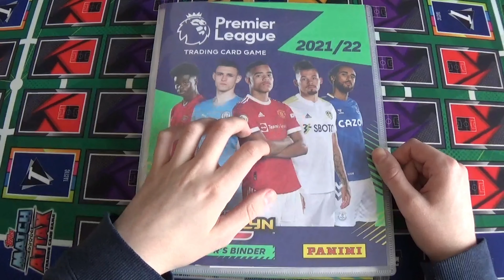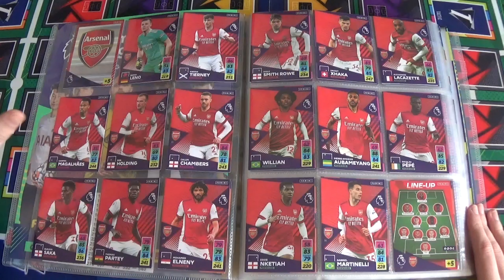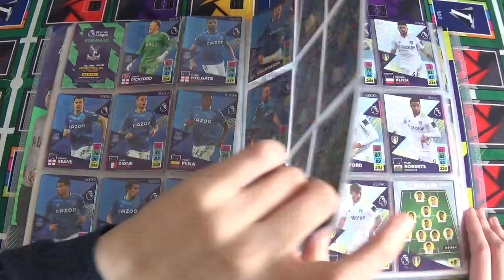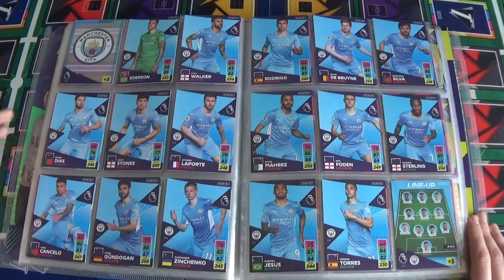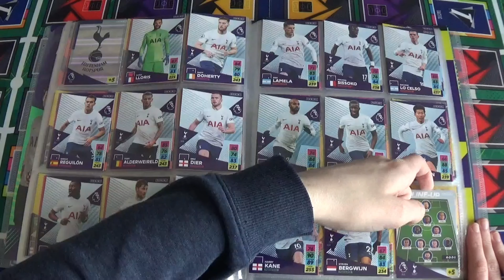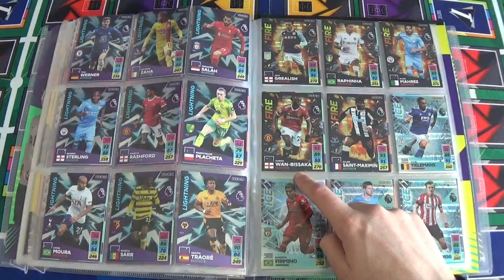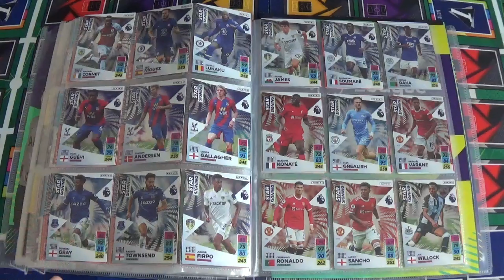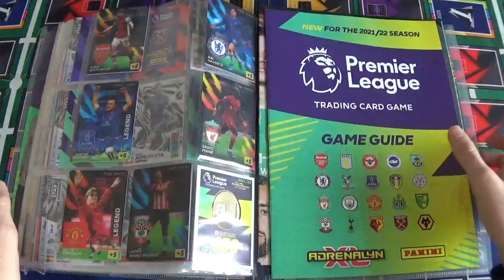PANINI Premier League Adrenalyn XL 2021/22 MAPPENUPDATE (99%)!😍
Meine Fehlenden Karten:
4 James Maddison
5 Invincible
6 Alisson
8 Mason Greenwood
96 Ashley Barnes
136 Everton Logo
244 Newcastle City Logo
(Sowie einige Limited Edition Karten)

Mein Stickermanerger:Hendrik10

Meine Kamera

Elgato HD60S

PremierLeagueKarten Panini PL2021/22